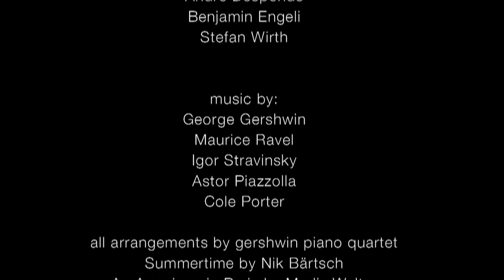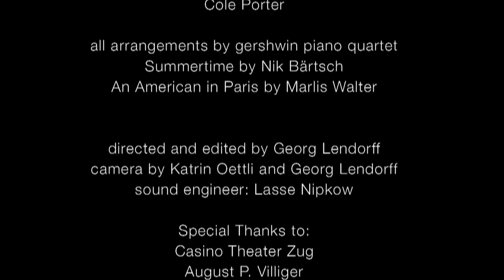Gershwin Piano Quartet - Trailer [HD Version]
The Gershwin Piano Quartet features 4 pianists on 4 grand pianos, playing, arranging and improvising on works by Gershwin, Ravel, Stravinsky, Piazzolla and Porter. The Quartet has presented its program all over Europe as well as in China and South America.

Pianists:
Mischa Cheung @mischa_cheung
André Desponds
Benjamin Engeli @benjaminengeli1978
Stefan Wirth

directed and edited by Georg Lendorff

audio engineering: Lasse Nipkow

Management:
Müller & Pavlik artistic management GmbH